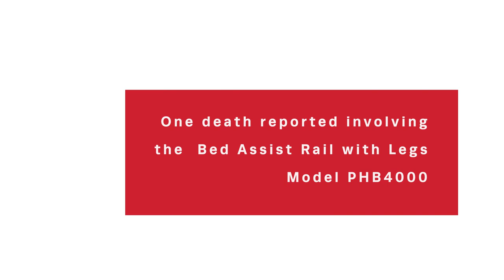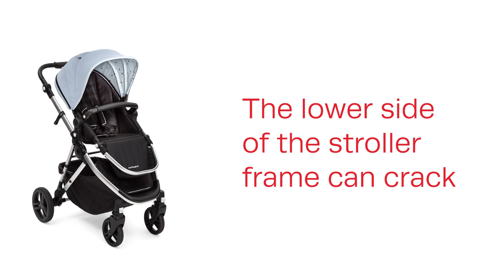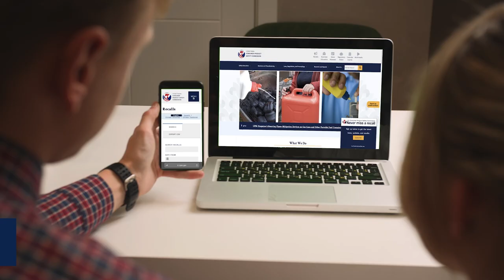Recall RoundUp - LumaRail Bed Assist Rails, Mockingbird Single Strollers & Cosori Air Fryers